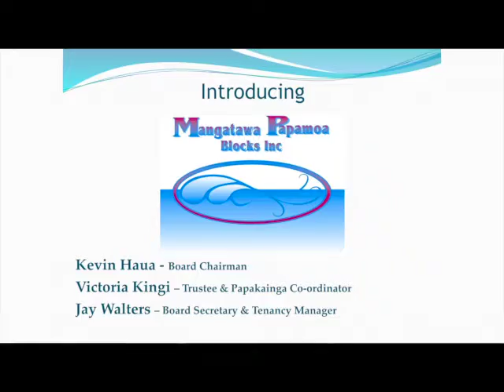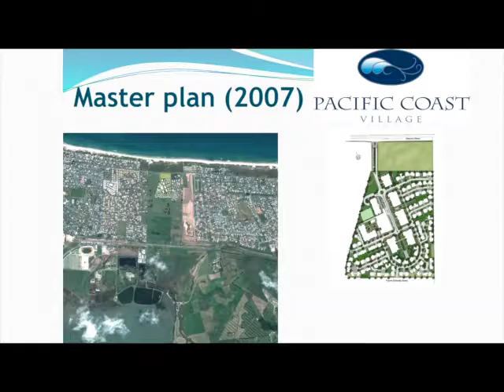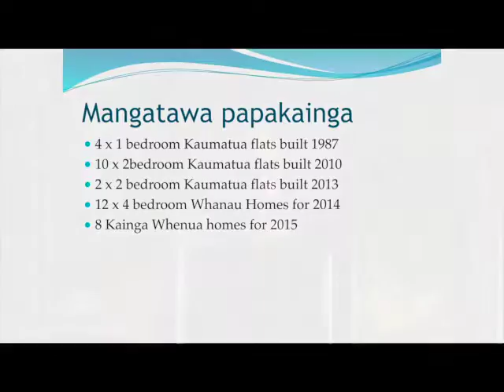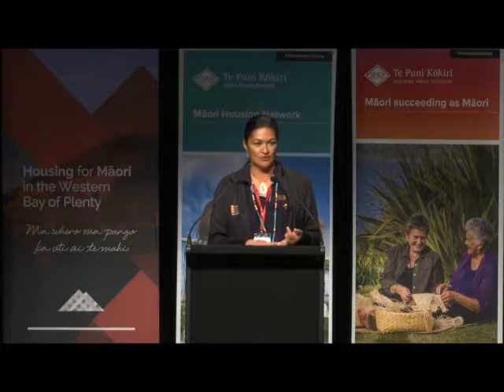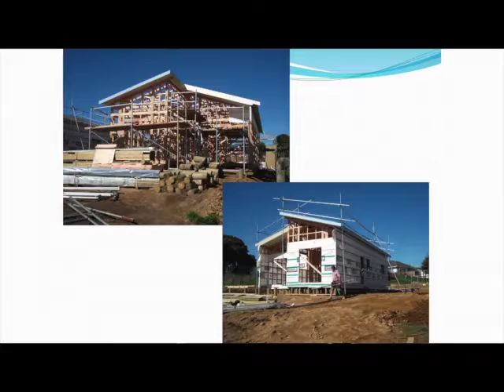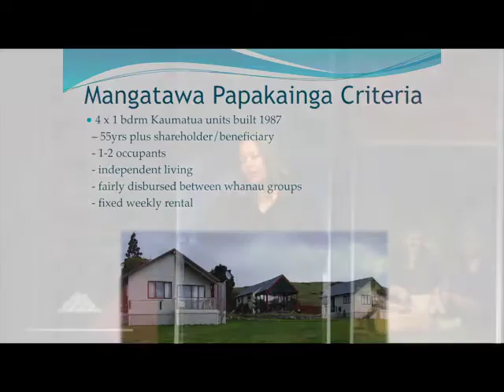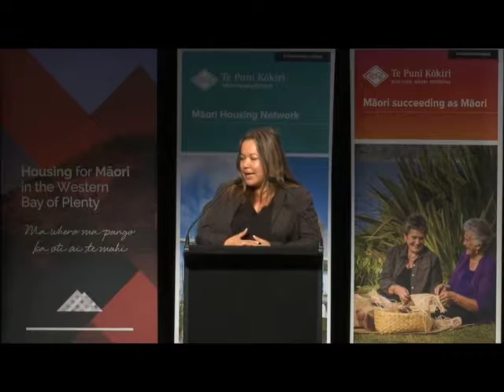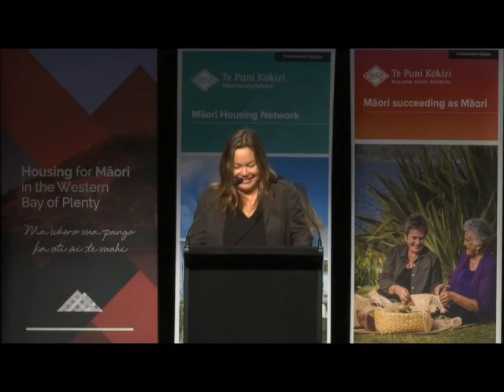Tauranga National Māori Housing Conference 2016 - Topical Sponsor Speaker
The fourth National Maori Housing Conference was held in Tauranga Moana in 2016 and delivered an exemplar conference that was strategic and added value to every participant.  The theme of the conference was ‘Collaboration and Strategic Relationships’ Ma te whero ma te pango ka oti ai e mahi, through collaboration and strategic relationships the work will be completed.